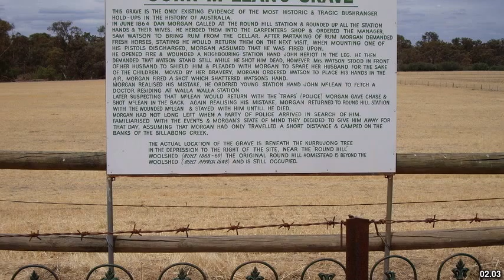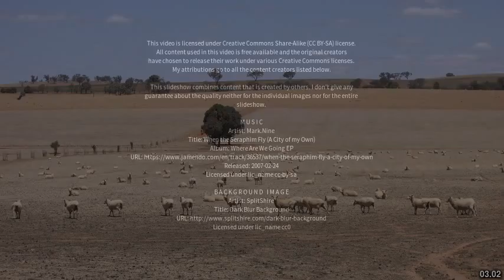Best places to visit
Best places to visit - Euberta (Australia) Best places to visit - Slideshows from all over the world - City trips, nature pictures, etc.